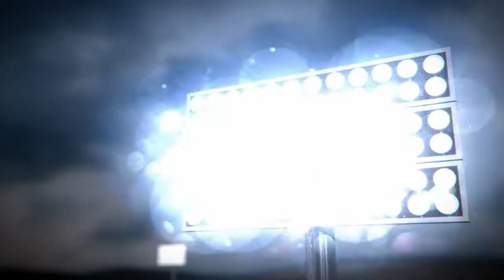AUTOINC SKC 2012 - Junior - Round 4 Highlights - Singapore Karting Championship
Watch the highlights from the Singapore Karting Championship 2012 Juniors Round 4 at the new SKC Marina Bay Circuit.

Competitive drivers. Fast Karts. Quick lap times.

Expect nothing less at the Singapore Karting Championship 2012! Hosted at the Singapore F1 Circuit, and Kartright Speedway from April to December 2012, the twisty technical track will provide exciting close races for drivers and fans alike. Drivers will make up 5 classes of racing from young children to adult categories.

This year's championship will include all the racing action, giveaways, entertainment, celebrity guests including pro race drivers, expert commentary and TV screens. Come down to catch Singapore's only National Motorsport Championship in 2012 - it promises to be a magnificent show!

Thank you to series partners AUTOINC, Eurosports Lotus, McElrea Racing, Havelock Speedway, Tanyo Consulting, ART Motorsports, Sri Panawa, My Transport, NCS, and Cordlife.

Commentary by Yuey Tan and Jon Flinn